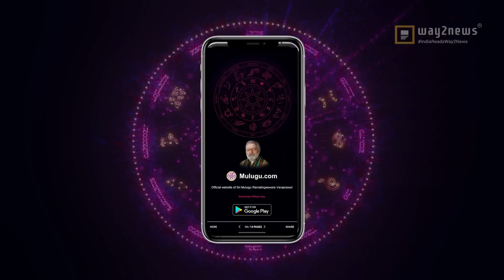21/06/2023| ఈరోజు రాశి ఫలాలు | Mesham to Meenam Dhina Phalalu | Daily Horoscope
Rasi Phalalu, Today Rasi Phalalu in Telugu | ఈ రోజు రాశి, ‎ఈ రాశి వారికి,21/06/2023 ‎ఈ రాశి వారు
శుభవార్త... · ‎ఈ రాశివారికి కొత్త, Daily
Panchangam | Daily Horoscope | Rasi Phalalu |
mulugu.com, Weekly Rasi Phalalu 2023, శ్రీ ములుగు రామలింగేశ్వర వర ప్రసాదు సిద్దాంతి , Sri Mulugu

Ramalingeswara Vara Prasadu Siddanthi, Mesha Rasi (Aries Horoscope) మేష రాశి,
Vrushaba Rasi (Taurus Horoscope) వృషభ రాశి, Mithuna Rasi (Gemini Horoscope) మిధున రాశి,
Karkataka Rasi (Cancer Horoscope) కర్కాటక రాశి, Simha Rasi (Leo Horoscope) సింహ రాశి, Kanya
Rasi (Virgo Horoscope) కన్య రాశి, Tula Rasi (Libra Horoscope) తులా రాశి, Vruschika Rasi
(Scorpio Horoscope) వృశ్చిక రాశి, Dhanussu Rasi (Sagittarius Horoscope) ధనస్సు రాశి, Makara
Rasi (Capricorn Horoscope) మకర రాశి, Kumba Rasi (Aquarius Horoscope) కుంభ రాశి, Meena
Rasi (Pisces Horoscope) మీన రాశి

1.Mesha Rasi  :  01:04

Navagraha vattula tho deeparadhana cheyadam Manchidi.

2.Vrushabha Rasi  : 01:28

Jilledu Vattulu tho deeparadhana cheyadam sreyaskaram.

3.Mithuna Rasi :  01:54

 Aratinara Vattulu tho deeparadhana cheyadam sreyaskaram.

4.Karkataka Rasi : 02:18

Lakshmi Tamara Vattulu tho deeparadhana cheyadam vala manchi phalitallu

5.Simha Rasi :  02:44

6.Kanya Rasi :  03:08

Naga Bandham ne upayoginchadam vala manchi jarugutundi .

7.Tula Rasi  :  03:32

8.Vrushika Rasi  : 03:58

9.Dhannassu Rasi : 04:20

10.Makara Rasi : 04:47

11. Kumbha Rasi : 05:10

Sarvaraksha Churnam Upyoginchadam Vala subha phalitallu.

12. Meena Rasi : 05:34

Sri Ganapathi Tamula vratham  cheyadam vala manchi phalitallu sadistaru